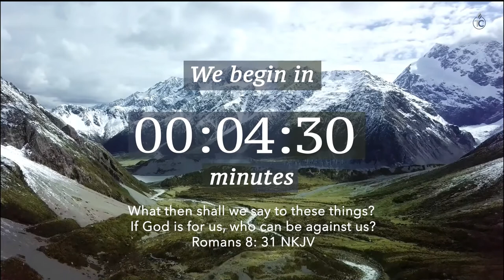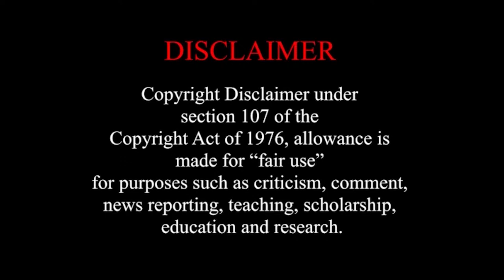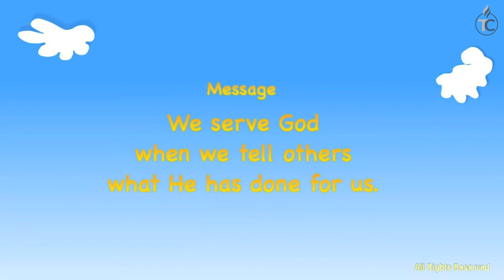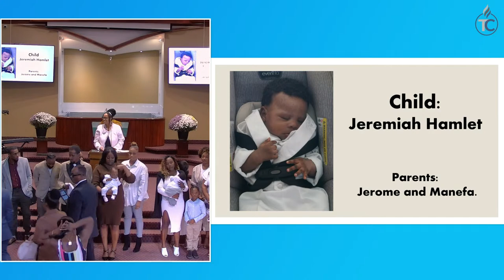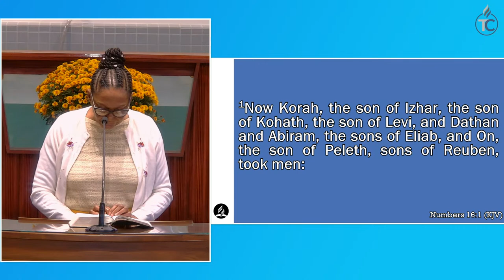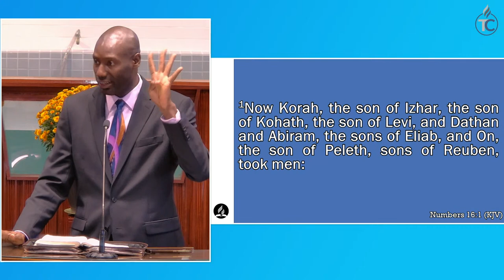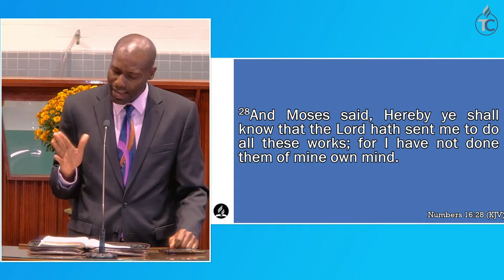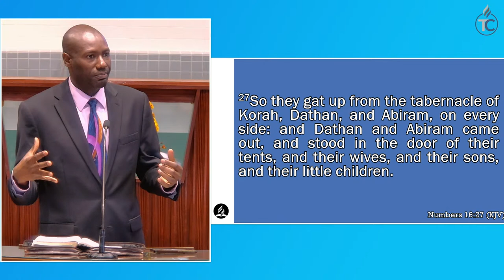"The Blind and The Selfless" with Pastor Dohman Williams - October 22, 2022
Welcome to Toronto Central Seventh Day Adventist Church Online!
We are happy that you have decided to share in our Worship Service.
We hope you were blessed and that we will see you again.

The message for today will be presented by guest speaker, Pastor Dohman Williams. He will speak on the topic, “The Blind and The Selfless."  We hope that you are blessed by his message and that you will be a blessing to others.

Have a testimony to share? Or is this your first time tuning in?
We would love to hear about it, connect and share with us in the comments section below!!

Tune in on Saturdays @ 10:55am
Eastern Standard Time USA and Canada

Decision for Christ link (Use this digital card to request Bible Study or Baptism)

Join Prayer Service Wednesdays @ 7:15pm on Zoom ID 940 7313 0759 PW 203205
Send Prayer Request

Socials

Ministry | Media |

Copyright License number (CLN) #:  21175898

The program for our Saturday services has been recorded in line with government health advisories.

🌎 If you’re living in other time zones, here’s a useful tool to know what time to join us